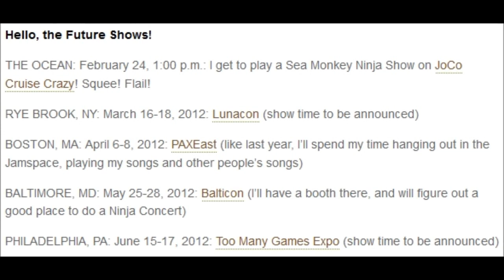Big Carl (Cougar Town love song)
Yes, this is a love song.

About a wine glass.

That may actually be a candle holder.

Named Big Carl.

From the show Cougar Town.